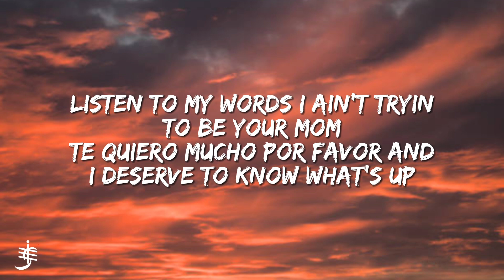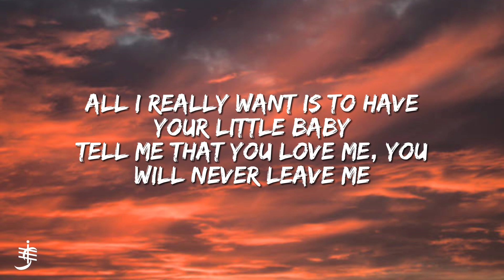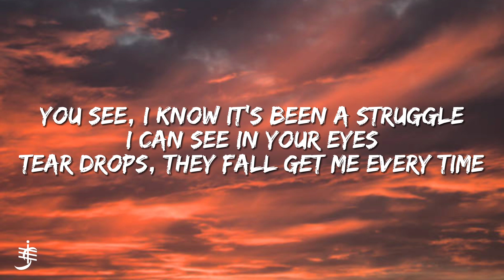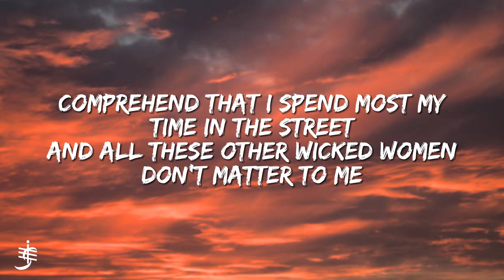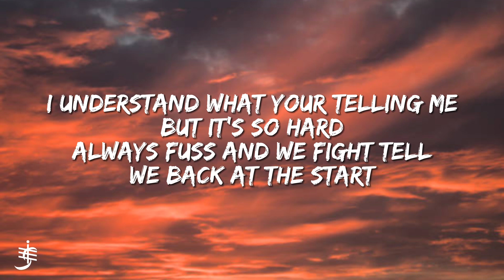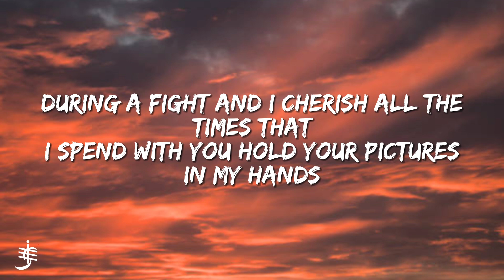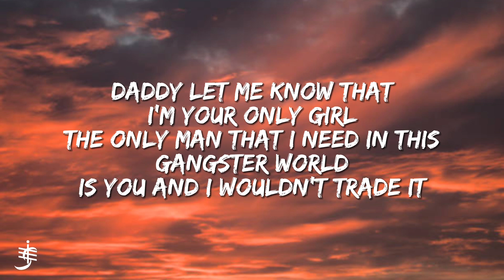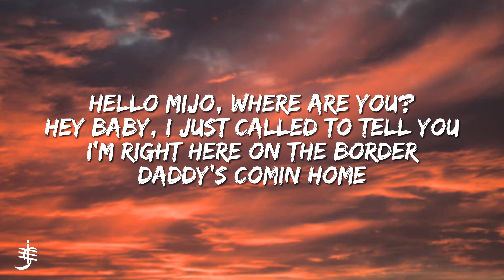Ms. Krazie - A Gangster’s Wife (Lyrics) ft. Chino Grande “Daddy let me know that I'm your only girl”